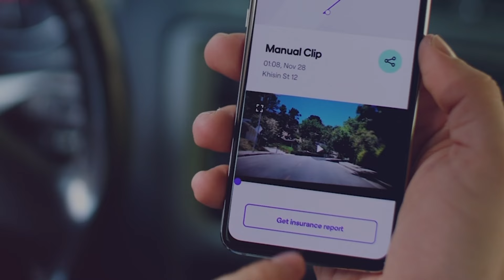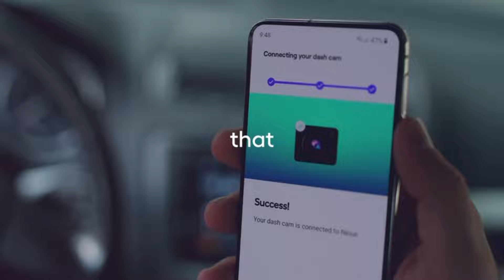Top 5 Best Dash Cam for Car Front and Rear in 2022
In this video I listed Best Dash Cam for Car Front and Rear in 2022, You can check the price or purchase in the description below!

✅ 𝟱. 𝗧𝗛𝗜𝗡𝗞𝗪𝗔𝗥𝗘 𝗨𝟭𝟬𝟬𝟬 𝗗𝘂𝗮𝗹 𝗗𝗮𝘀𝗵 𝗖𝗮𝗺 𝟰𝗞 𝗨𝗛𝗗
👉𝗔𝗺𝗮𝘇𝗼𝗻 𝗟𝗶𝗻𝗸
✅ 𝟰. 𝗡𝗲𝘅𝗮𝗿 𝗕𝗲𝗮𝗺 𝗚𝗣𝗦 𝗗𝗮𝘀𝗵 𝗖𝗮𝗺 | 𝗛𝗗 𝗙𝗿𝗼𝗻𝘁 𝗗𝗮𝘀𝗵 𝗖𝗮𝗺
👉𝗔𝗺𝗮𝘇𝗼𝗻 𝗟𝗶𝗻𝗸
✅ 𝟯. 𝗖𝗼𝗯𝗿𝗮 𝗦𝗺𝗮𝗿𝘁 𝗗𝗮𝘀𝗵 𝗖𝗮𝗺 (𝗦𝗖 𝟰𝟬𝟬) – 𝗨𝗛𝗗 𝟰𝗞 𝗥𝗲𝘀𝗼𝗹𝘂𝘁𝗶𝗼𝗻
👉𝗔𝗺𝗮𝘇𝗼𝗻 𝗟𝗶𝗻𝗸
✅ 𝟮. 𝗚𝗮𝗿𝗺𝗶𝗻 𝗗𝗮𝘀𝗵 𝗖𝗮𝗺 𝗧𝗮𝗻𝗱𝗲𝗺, 𝗙𝗿𝗼𝗻𝘁 𝗮𝗻𝗱 𝗥𝗲𝗮𝗿 𝗗𝘂𝗮𝗹-𝗹𝗲𝗻𝘀 𝗗𝗮𝘀𝗵 𝗖𝗮𝗺𝗲𝗿𝗮 𝗪𝗶𝘁𝗵 𝗜𝗻𝘁𝗲𝗿𝗶𝗼𝗿 𝗡𝗶𝗴𝗵𝘁 𝗩𝗶𝘀𝗶𝗼𝗻
👉𝗔𝗺𝗮𝘇𝗼𝗻 𝗟𝗶𝗻𝗸
✅ 𝟭. 𝗘𝘀𝗰𝗼𝗿𝘁 𝗠𝟮 𝗥𝗮𝗱𝗮𝗿-𝗠𝗼𝘂𝗻𝘁𝗲𝗱 𝗦𝗺𝗮𝗿𝘁 𝗗𝗮𝘀𝗵 𝗖𝗮𝗺
👉𝗔𝗺𝗮𝘇𝗼𝗻 𝗟𝗶𝗻𝗸